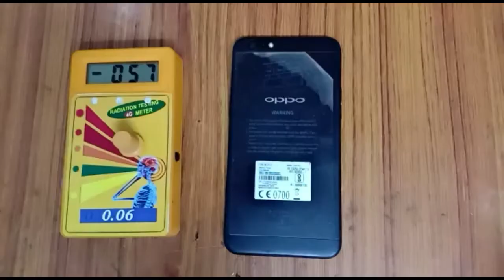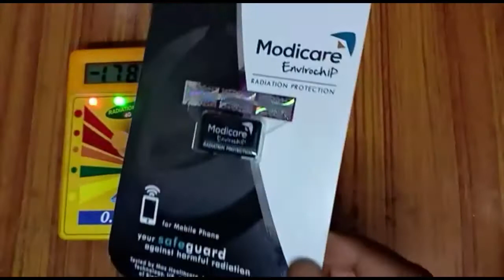modicare anti radiation chip demo . for enviro chip